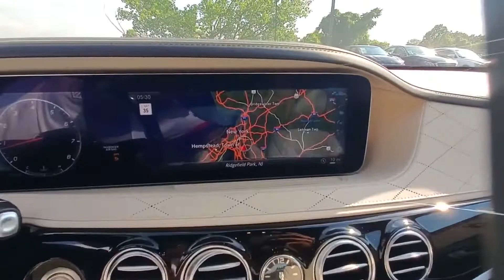Used 2018 Mercedes-Benz S-Class Maybach S 560 Englewood, Teaneck, Fort Lee, Palisades Park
2018 Mercedes-Benz S-Class Maybach S 560 WDDUX8GB7JA359043 Video

This 2018 Mercedes-Benz S-Class Maybach S 560 WDDUX8GB7JA359043 is full of phenomenal features such as: